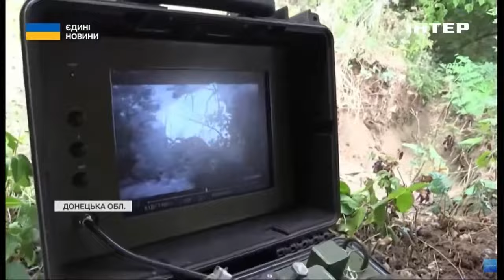💥СОТНІ пострілів - ДЕСЯТКИ уражених цілей: як працюють протитанкісти💪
росіяни й надалі продовжують тиснути на Сході нашої країни. Найскладніша ситуація на Торецькому напрямку. Місто - стратегічна ціль росіян. Ще одна гаряча точка - бої за Часів Яр. Окупанти на підступах до населеного пункту. Наш воєнкор Руслан Смєщук побував на позиціях протитанкістів на околицях міста. Його репортаж далі.